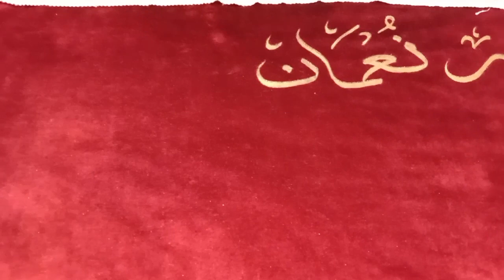2023 ka akhari jumma ||Haram jy ka bht sakoon mil jyta Hai ||gullslifeinsaudiaarabia